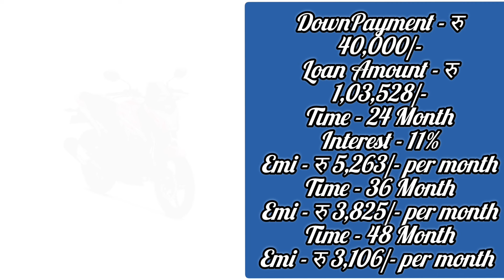New HERO X - BLADE 2024| On Road price Dp- 40,000/- Specifications Loan Emi Detailed review#xblade